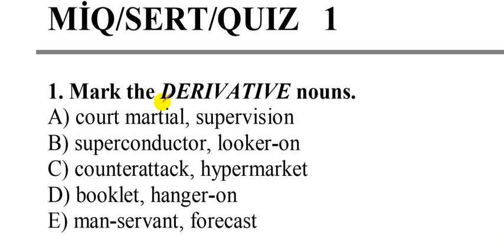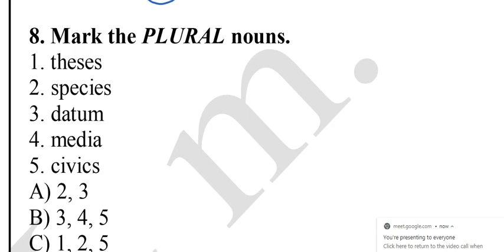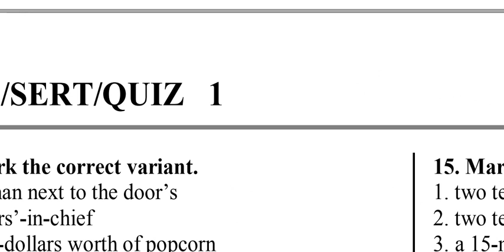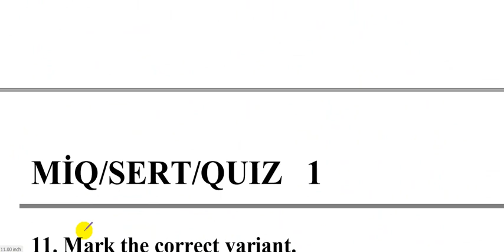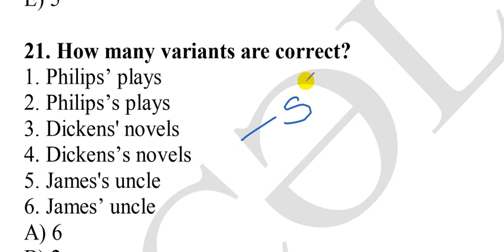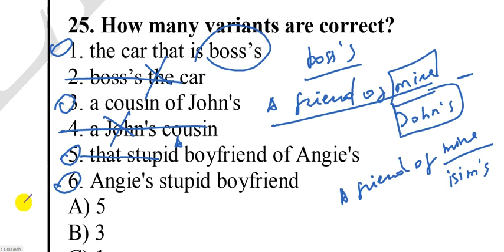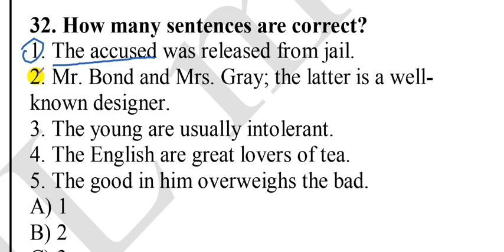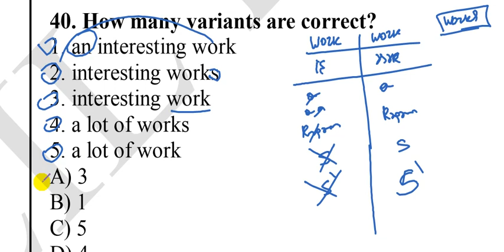intensive miq/sert Nouns/quiz 1